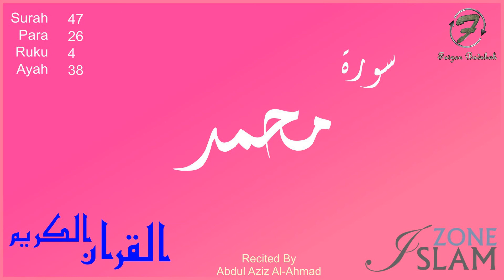047 - Surah Muhammad --- Recited by: Abdul Aziz Al-Ahmad